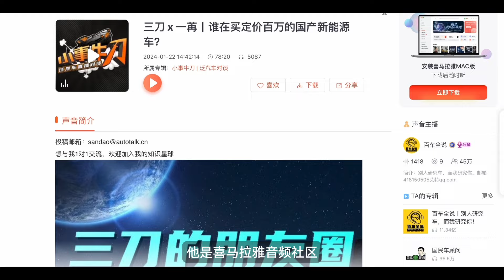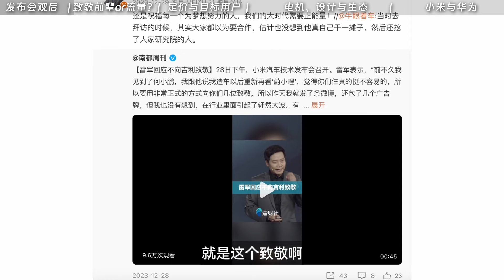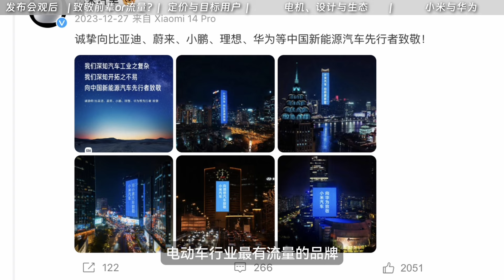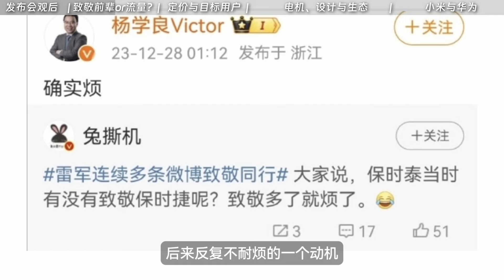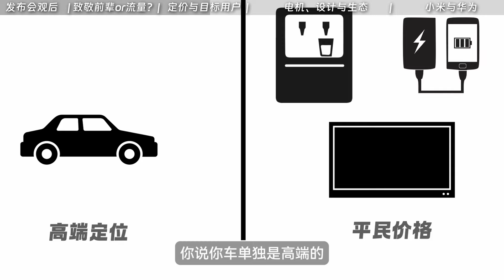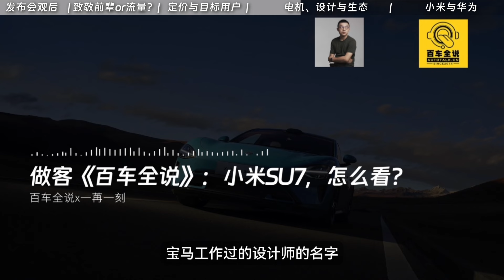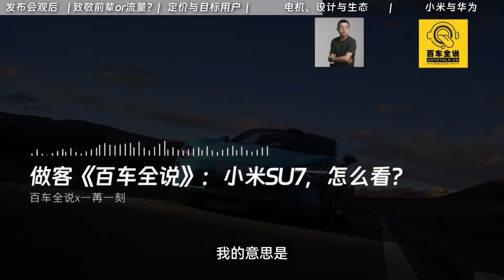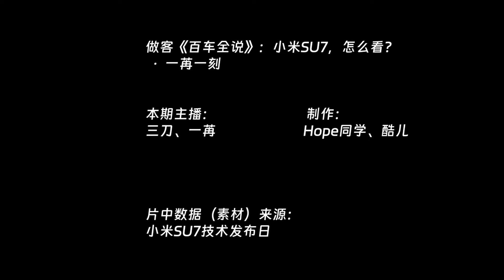做客《百车全说》：小米SU7，怎么看？